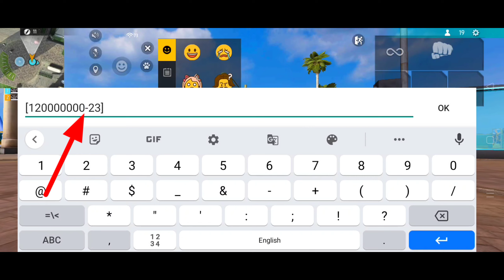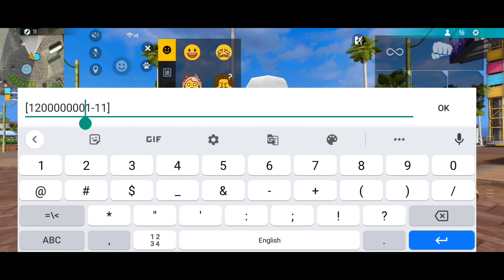XXXTentacion - changes 💔 (8D AUDIO) 🎧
💓Inspirations rouk

Ненужные теги:
bug ff
auto revive
bug
dj alok ability in adam
training
ff